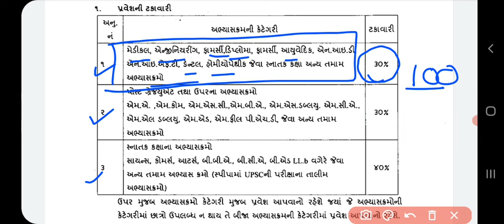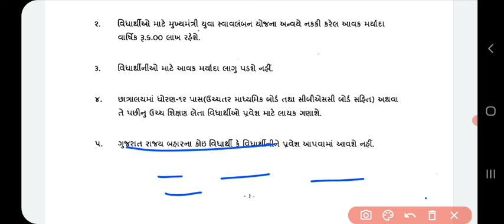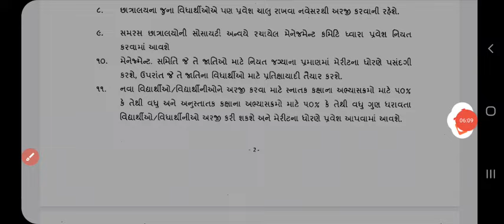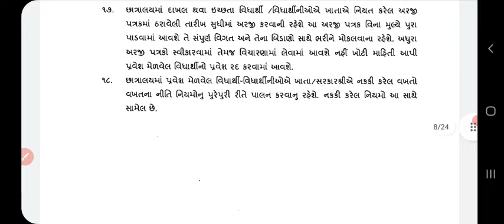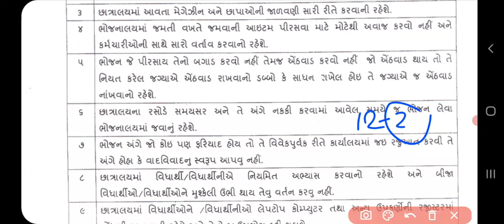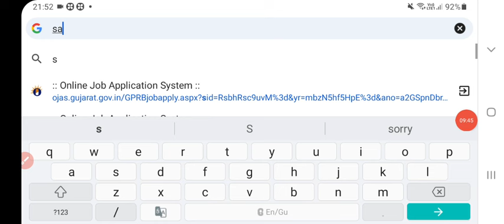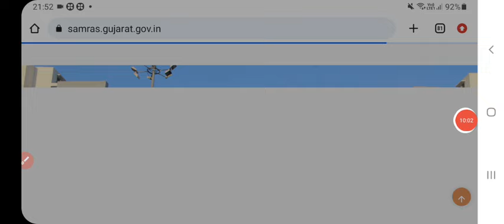Samras Hostel A to Z Information 2024 Gujarat|Samras Hostel Admission 2024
આ વીડિયોમાં તમને લોકોને સમરસ હોસ્ટેલ વિશે માહિતી આપવામાં આવી છે. તો આ વીડિયોને શરૂ થી અંત સુધી જુવો અને  આવી જ માહિતી માટે ચેનલ લાઈવ શેર અને સબસ્ક્રાઇબ કરવાનું ના ભૂલો

ઉપરનું ગ્રુપ ફૂલ જણાય તો નીચેના ગ્રુપ ઉપર ક્લિક કરી જોઈન થવું

how to register on gujarat common admission services portal
career after 12th science
career guidance after 12th
career after 12th science pcb
after 12th,courses after 12th science pcm
what to do after 12th commerce to
 do after 12th commerce
ધોરણ 12 પછી શું
ધોરણ 12 સાયન્સ પછી શું કરવું ?
ધોરણ 12 સાયન્સ ગ્રુપ a પછી શું
ધોરણ 12 સાયન્સ ગ્રુપ b પછી શું
ધોરણ 12 સાયન્સ પછી શુ?
,ધોરણ - ૧૨ સાયન્સ પછી શું કરવું ?
,ધોરણ 12 આર્ટસ પછી શું
ધોરણ 12 કોમર્સ પછી શું કરવું
Gcas portal
gujarat common admission portal
bsc admission 2024 gujarat
admission in gujarat university